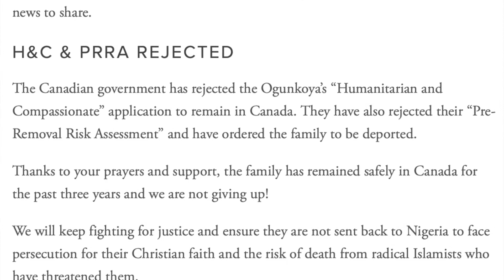Ogunkoya Family: Support The Legal Appeal Fund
Morufat Ogunkoya and her three children applied for asylum in Canada, fearing for their lives if they are forced to return to Nigeria. Morufat converted from Islam to Christianity and her father is a powerful Islamic figure in Nasril Fathia, a radical Islamic organization allied within Boko Haram.

After facing persecution, intimidation, and violence in Nigeria, she fled with her three children and filed an asylum claim in Canada. That claim has been denied, and for three years OFWI has been supporting the family with the support of community members to fight for justice and their safety. The Canadian government has rejected the Ogunkoya’s “Humanitarian and Compassionate” application to remain in Canada. They have also rejected their “Pre-Removal Risk Assessment” and have ordered the family to be deported.

We will keep fighting for justice and ensure they are not sent back to Nigeria to face persecution for their Christian faith and the risk of death from radical Islamists who have threatened them. In case you forgot, Nigeria is the country where Boko Haram and other lesser known extremists operate with near impunity.

There is still hope they can stay safe in Canada, and we need your help to make it happen! The CBSA officer reviewing the files ignored over 1,500 pages of supporting documentation. It was clear from their written explanation that they did not read the material they had a duty to review that was a part of the application. The officer got basic facts about where the family has been and what they have been doing while pleading for Canada to grant them refuge. Given this case is life or death, we are shocked the officer would seek to cut corners.

The next steps to help this poor family is an appeal of this bad CBSA decision to the Federal Court! Our legal team is already working hard to prepare the filing and we have received assurances they will not be deported while their case is before the courts. We will never give up until the family is legally allowed to remain in Canada as a land of refuge from the persecution they face back home in Nigeria